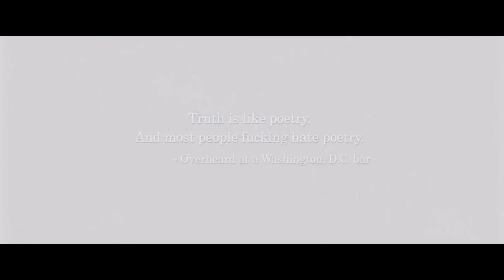Mark Baum (Steve Carell) Yelling Clips - The Big Short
Clips of Mark Baum screaming at the bad in the world. Enjoy.